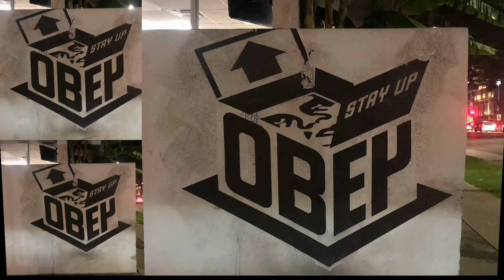Shepard Fairey Street Art (Los Angeles, California 2020)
Shepard Fairey Street Art